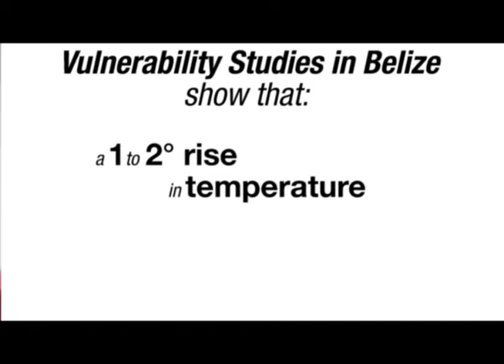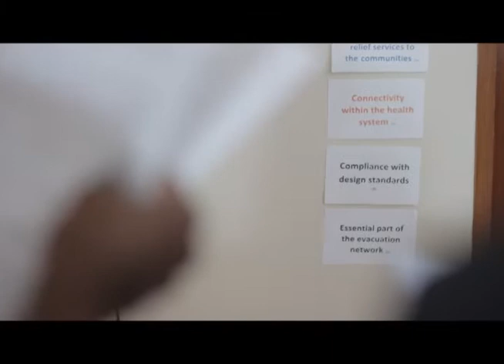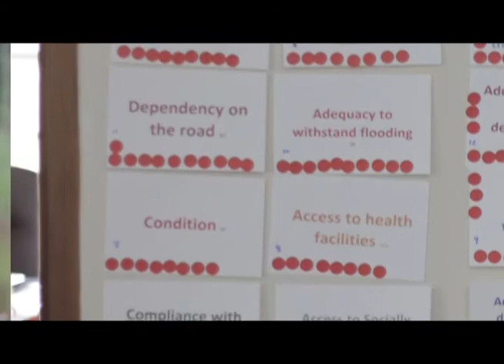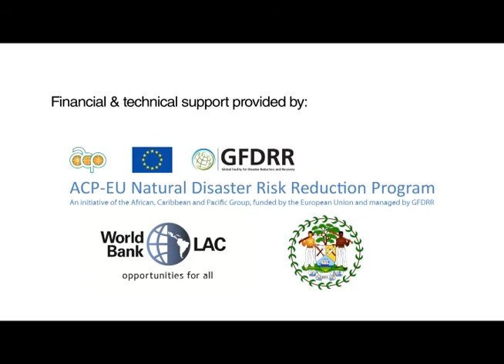Belize Plans for the Future: The National Climate Resilience Investment Plan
A "climate resilient Belize" is the new mantra for the future investment plan being spearheaded by the Government of Belize and the Ministry of Finance and Economic Development in Belmopan. The National Climate Resilient Investment Plan (NCRIP) is the first time that all sectors, ministries, communities, and businesses have joined together to initiate a plan to help Belize adapt to current and future climate impacts, including severe flooding that routinely affect its citizens and paralyze its economy. The NCRIP is expected to be presented in November 2013, with  Technical support is provided by the World Bank, Latin America and the Caribbean region and financial support from the EU-funded ACP-EU Natural Disaster Risk Reduction Program managed by the Global Facility for Disaster Reduction and Recovery (GFDRR).